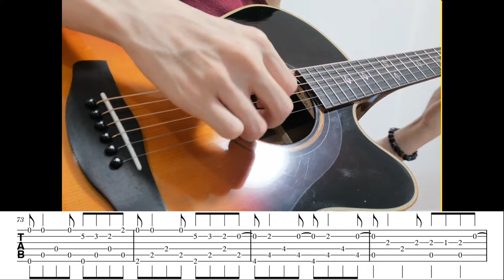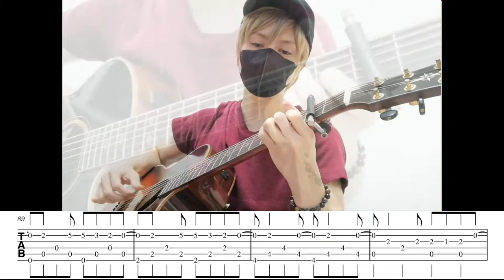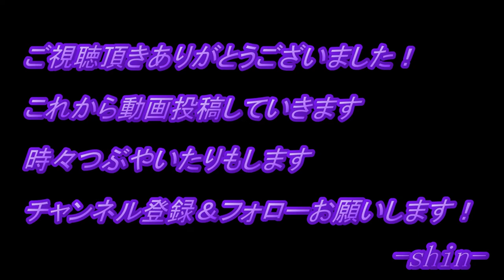Loveless Tomohisa Yamashita Fingerstyle Guitar Cover TAB ソロギター タブ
Tuning capo2
1st ：E4
2nd：B3
3rd ：G3
4th ：D3
5th ：A2
6th ：D2